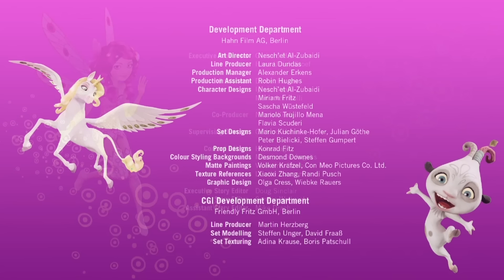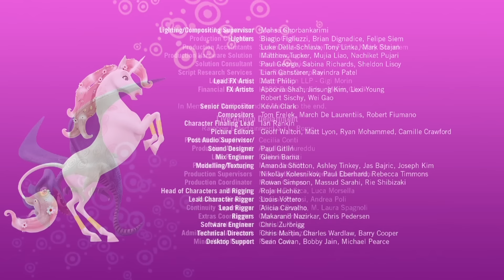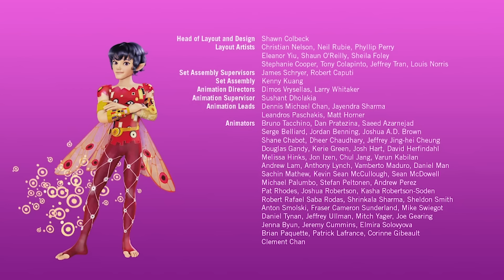🧚🦄 Üzülme - 1. sezon- İki tam bölüm 7+8 - Mia ve ben🦄🧚